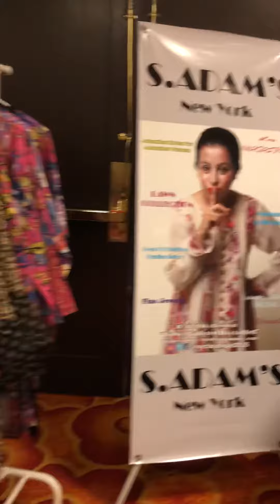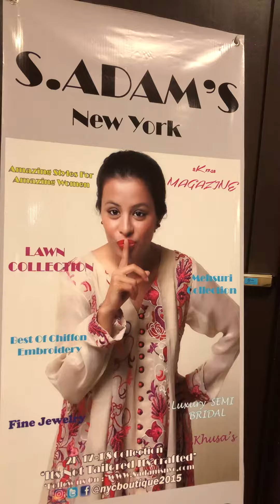My 1st Pakistani dresses collection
S.adam’s New York collection 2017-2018